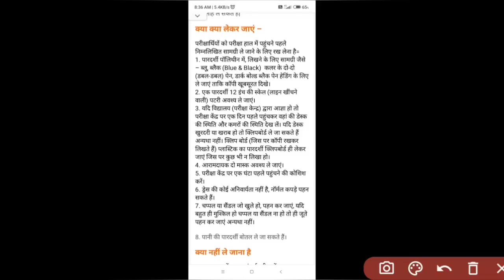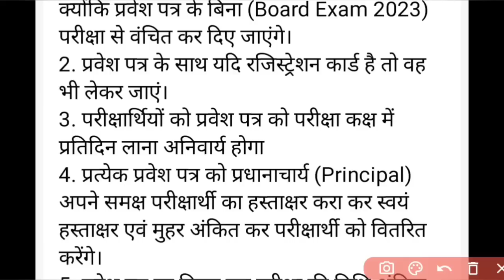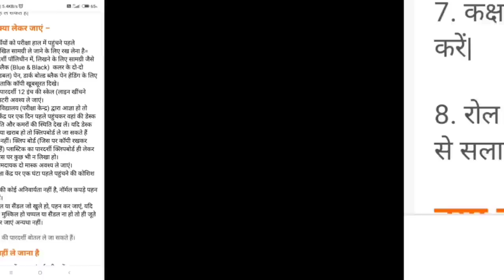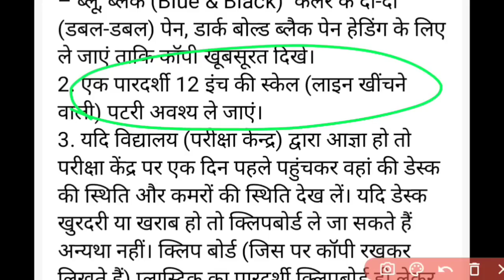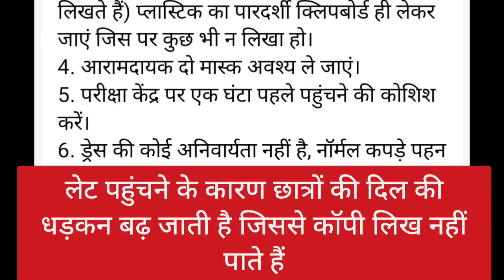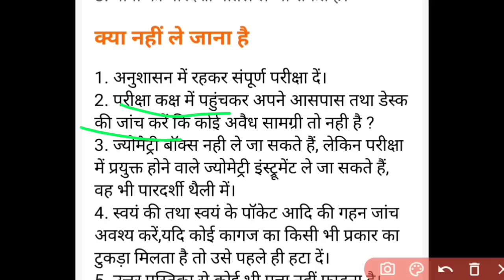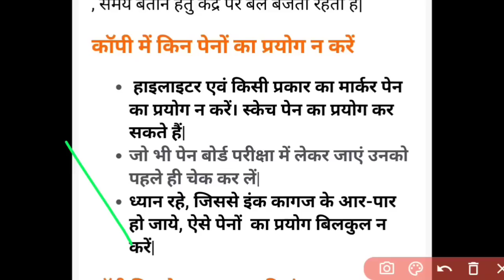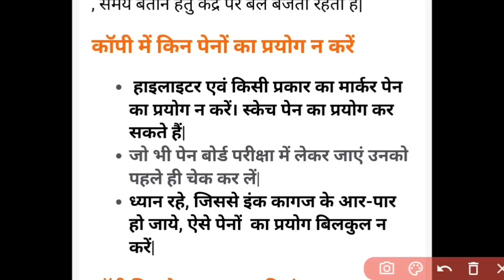यूपी बोर्ड परीक्षा में क्या लेकर जाना है क्या नहीं ?, Board Pariksha 2023,Center par kya le jaye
यूपी बोर्ड परीक्षा में क्या लेकर जाना है क्या नहीं, Board Pariksha 2023, Exam Center par kya le jaye aur kya na Len jayen

UP Board exam 2023 kya Lekar jana hai kya Nahin Pariksha Mein center per क्या-क्या chijen Le jaen क्या-क्या chijen Nahin Le Jaani Hain UP Board pariksha mein kya Le jaen Kya Nahin kaun se pedon ka prayog Karen
बोर्ड परीक्षा 2023 में क्या लेकर जाना है
क्या लेकर नहीं जाना है
 कौन सी चीजें वर्जित हैं
क्या ड्रेस पहन कर जा सकते हैं क्या जूते पहन कर जा सकते हैं

INQUIRY हेतु
PLEASE E-mail 👇👇🙏🙏